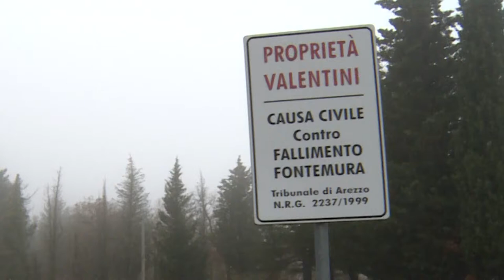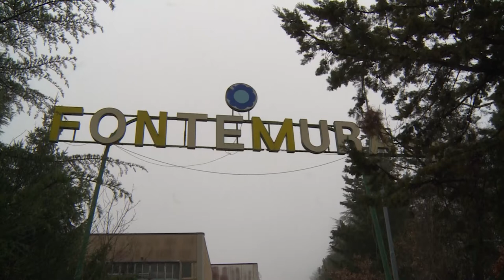Le parole di Meri Stella Cornacchini, Forza Italia con Arezzo nel cuore, sul rave di Capodanno